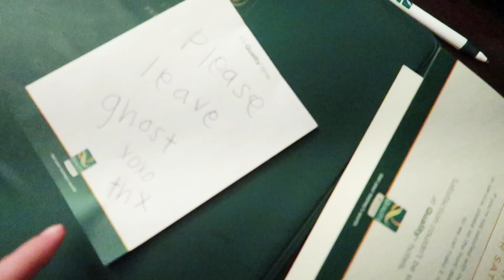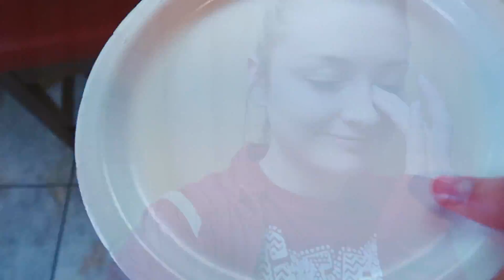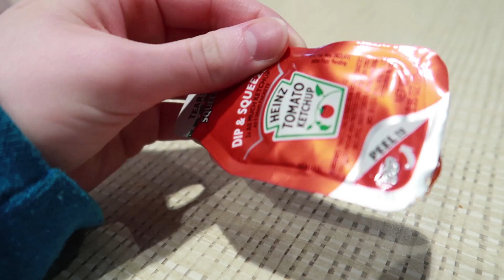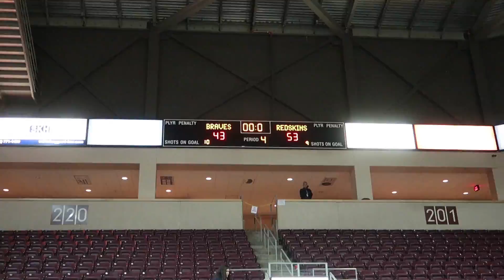STATE CHEER TRIP! | PROM DRESSES!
Since the girl's basketball team is doing so well, the Cheer team is heading to the Prescott Valley for the tournament!  They were able to stay an additional day since the team won their first game, and while they were there they had some downtime, so they went to the Mall!  At the mall, they all tried on Prom Dresses!  They had so much fun on this trip!

Fan Mail
Lacey Wallace